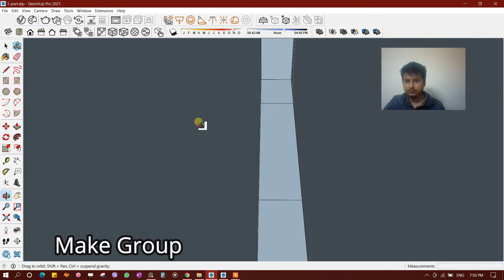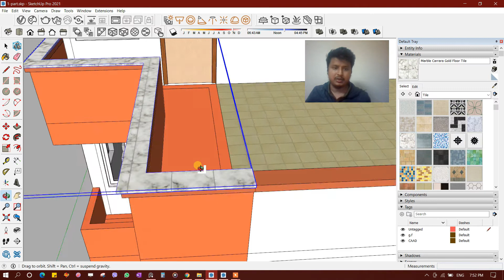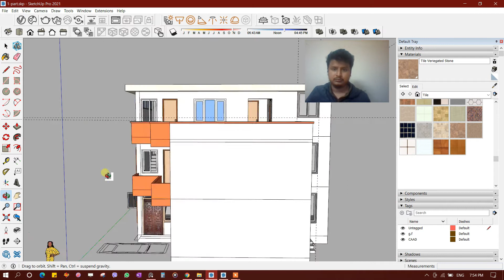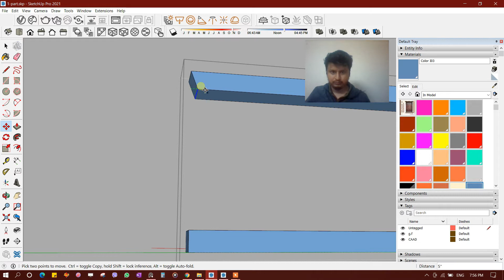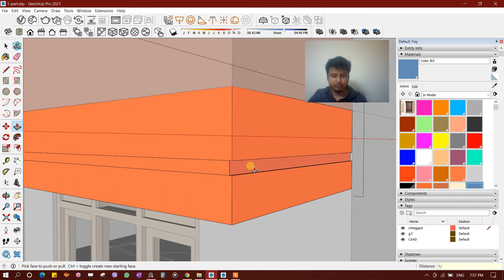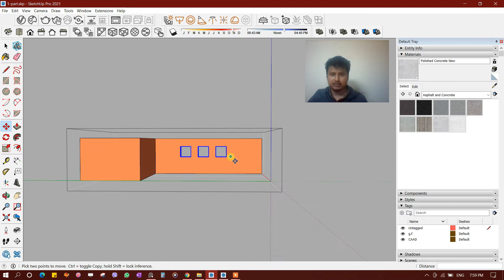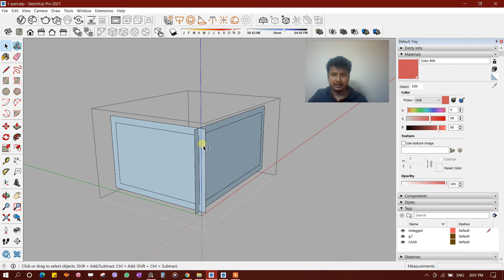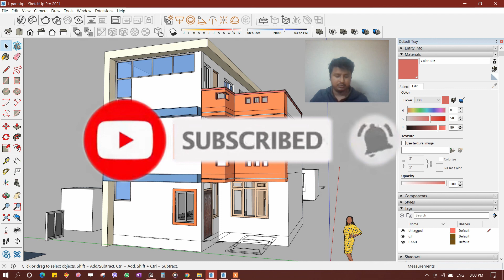08 | Residence -3D | Sketchup Nepali Tutorial | Project-4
Residence-3D in SketchUp